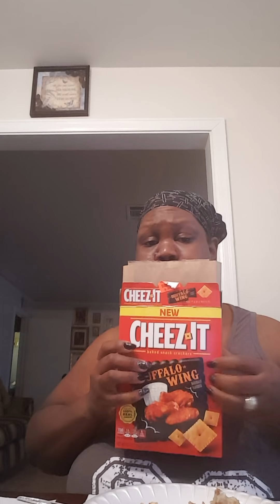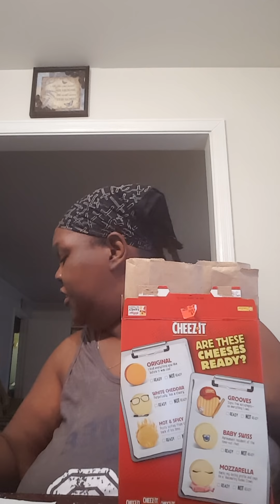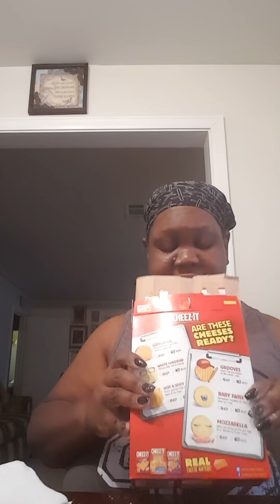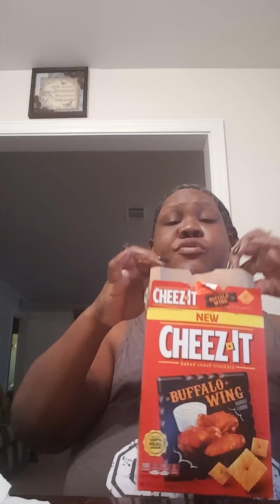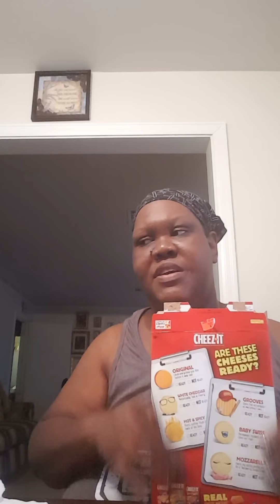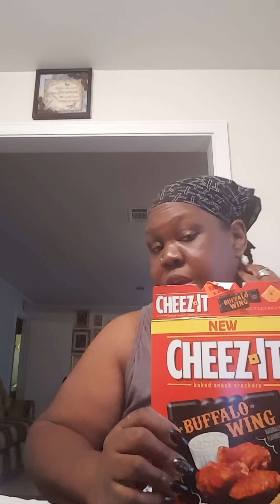Saturday morning table talk and Cheez-it box packing